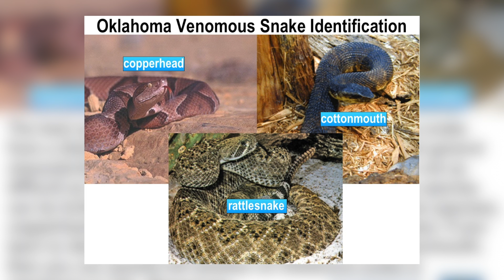Venomous Snake Identification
Here is an easy way to identify snakes from a safe distance while out in the Oklahoma Outdoors.